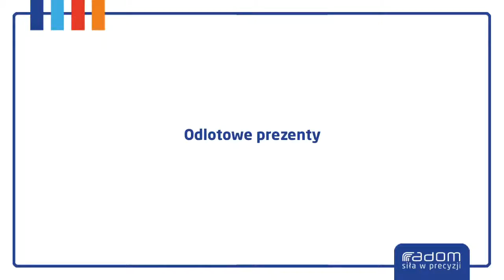Odlotowe prezenty (26.12.2015r.)